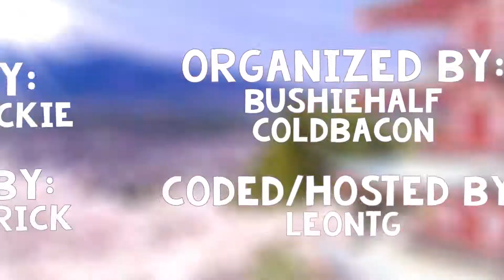Around The World UHC Season 2 - Episode 1 - I will eat your kids.